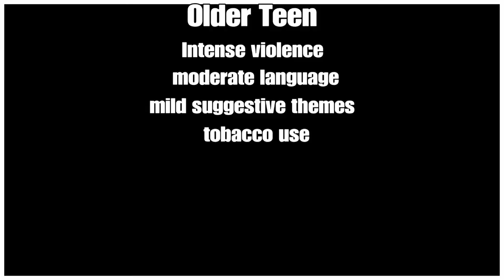Uncharted: Drake's Fortune review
Welcome to the first video from Fast Five Reviews!